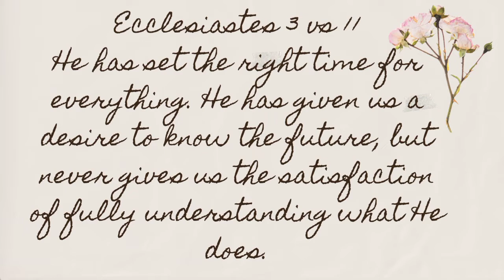2 Quick and easy natural hair, hairstyles for your everyday look!!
Hi beautiful people in this video there are two hairstyles that you can rock for your everyday look.